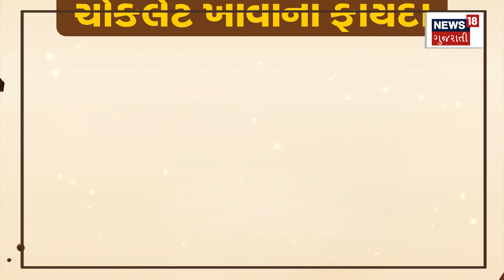News18 Originals | જાણો ચોકલેટ ખાવાના ફાયદા | Benefits of Chocolate | Health Case | News18 Gujarati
According to people eating chocolate is harmful to health but actually there are many benefits of eating chocolate, so let's know the benefits of eating chocolate

લોકોના મતે ચોકલેટ ખાવાથી સ્વાસ્થ્યને નુકસાન થતું હોય પણ, ખરેખર ચોકલેટ ખાવાના અનેક ફાયદાઓ છે, તો ચાલો જાણીએ ચોકલેટ ખાવાના ફાયદા.n18oc_gujarat